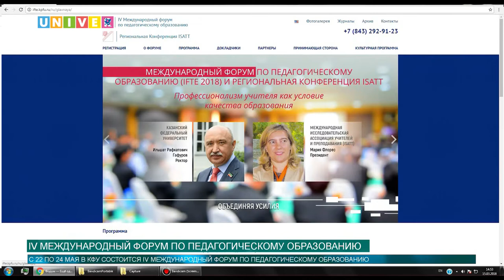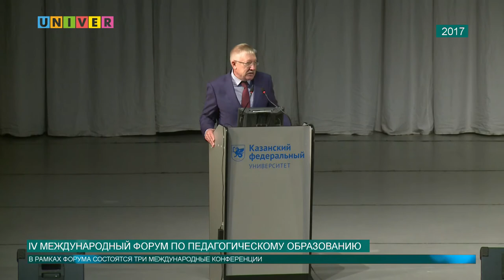Новости КФУ от 15.03.2018